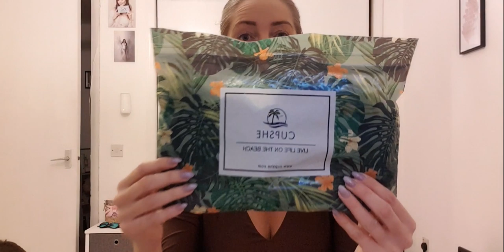💥Otwieramy przesyłkę od CUPSHE 💥Stroje kąpielowe👙odc1 Jakość..rozmiar..kolory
LINKI do STROJOW: z

ADRES do korespondencji oraz wspolprac:

Agnieszka Ciszewska
54 Croft Street
TD1 3BP  Galashiels
Scotland